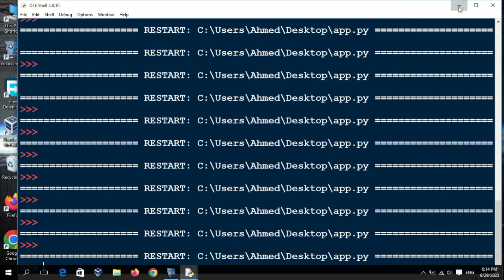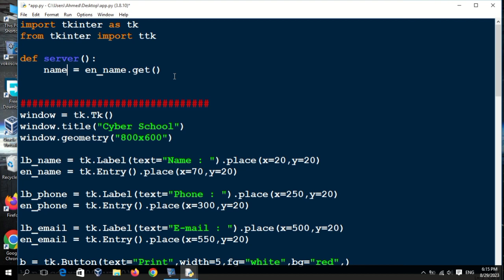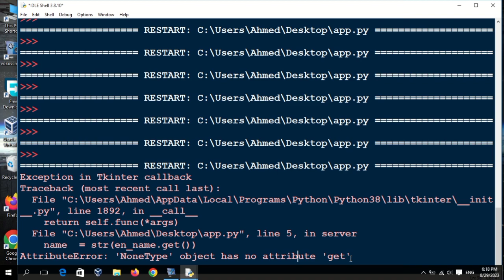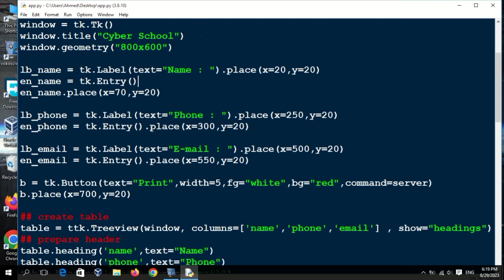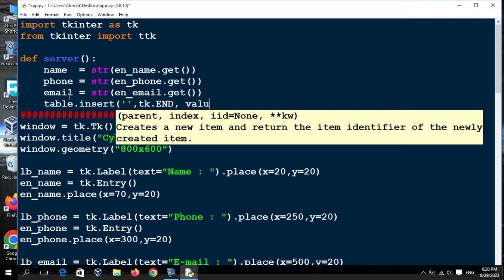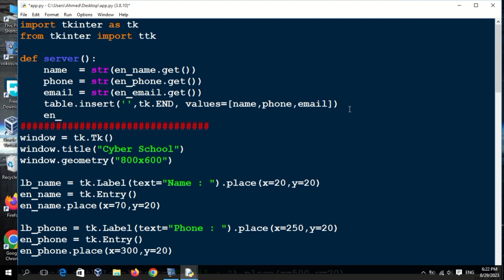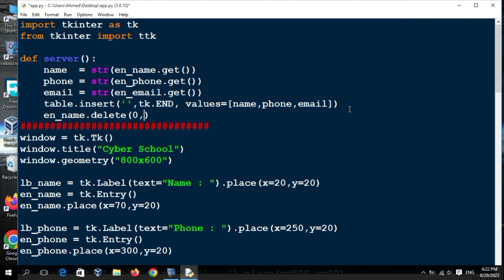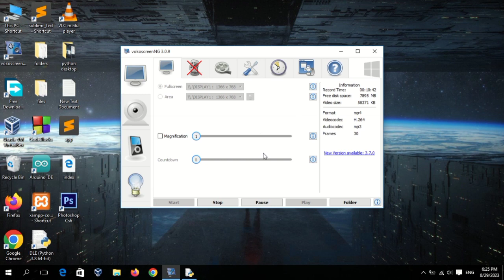13 - التطبيق العملي الجزء الثاني - python desktop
13 - التطبيق العملي الجزء الثاني - python desktop

cyber school